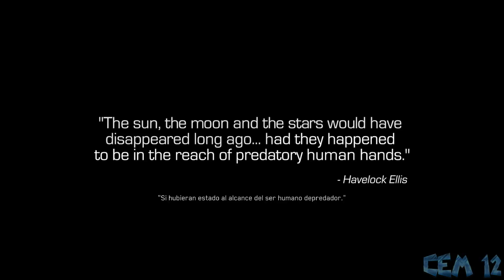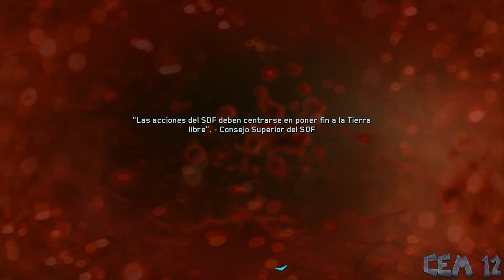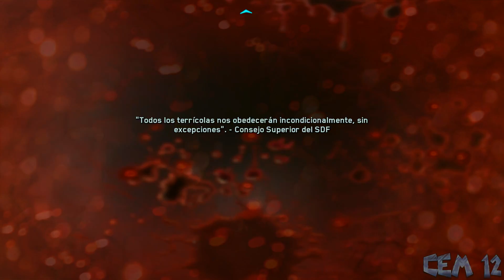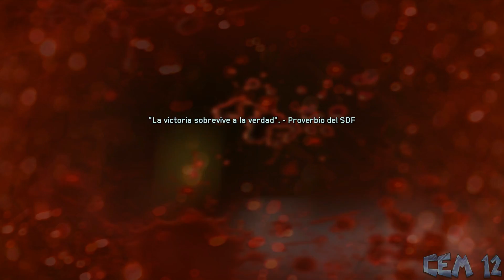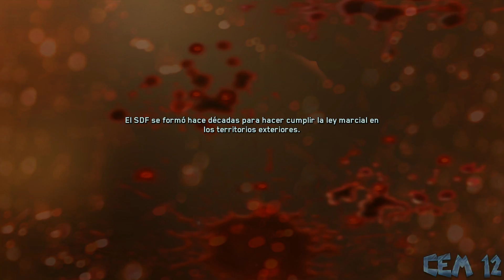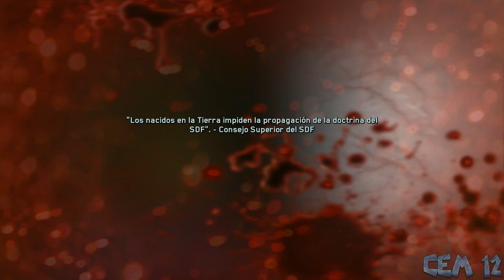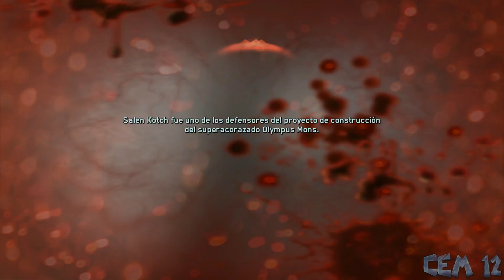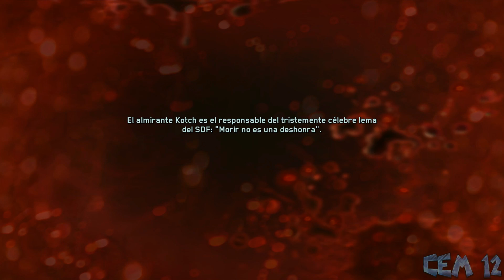Call of Duty Infinite warfare: # 1 Control de los Aatis